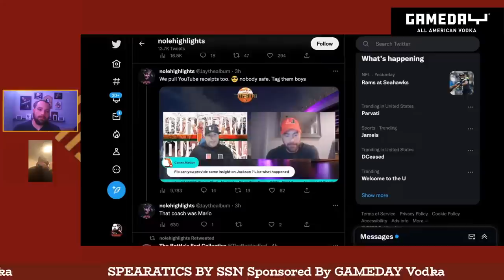Darrell Jackson Is a NOLE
Let us tell you what happen with Darrell Jackson And some more updates.

We are on the WSBN Channel 🏈